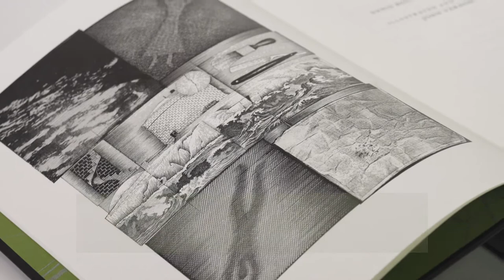Ulysses | The Folio Society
Joyce’s great modernist masterpiece includes intricate illustrations by the multi award winning artist John Vernon Lord, available exclusively from The Folio Society.

Joyce's incredible work takes the epic journey of Homer’s Odyssey, only not this time from Troy to Ithaca, but, in the course of a single day, into the heart of Ireland’s capital. By the end of his journey, Joyce had created one of the greatest novels of the 20th century.

This Folio Society edition contains the most authoritative text to date, as Joyce scholars Danis Rose and John O’Hanlon have returned to the original 1922 edition. Included is an essay by the editors detailing their methodology, while Joyce expert Stacey Herbert has written a short history of the publication of this most notorious work.